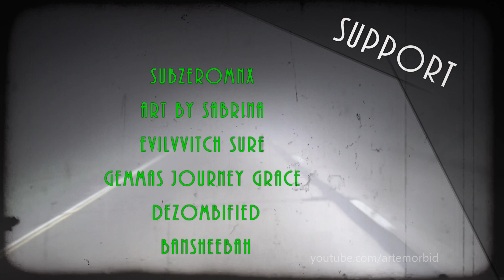Paranormal Apparitions | Five Unexplained Photographs Vol 2 | Shadow people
Strange apparitions and paranormal phenomena. The photographs tonight comes from Pinterest user Deep Echoes. Up first is a photo jumping shadow figure. A few more of unexplainable activity. What do you think?

Paranormal | ghost on camera | strange phenomena | unexplained photos

Be sure to look at my other series, Paranormal Apparitions Caught On Camera in the following order
Check out Episode one, I cover Veronica Shannon Ghost
Check out Episode two. I cover Ghost Of Carmel Maine. An ongoing haunting and he managed to capture some really strange shadow figures on video.
Episode three for the Essex Ghost and Haunted Mirror
Episode four is Pantry Ghost and Clinic Shadow

This is my reaction and commentary to their footage.

About Artemorbid

I'm a photographer and musician from the midwest. The gear I use include Canon T3i, Sony A6300, Yi 4k action camera, Panasonic GH2, Ricoh Theta V, Sony lapel mic, AKG condenser mic, Line 6 UX1, PreSonus pre Amp, Schecter Guitars, Marshall Amps, I also film with my Samsung J3. My main choice editor for photos is Lightroom 6. My main choice editor for video is PowerDirector 15.

For editing on the go, I use Powerdirector mobile. For my 360 videos and photos I use Ricoh Theta V plus App for Android.

The majority of the content you will find on my channel is music concerts and live performances. There's also unboxings and reviews and included are how to videos for various things pertaining to video and audio. My weekly stream are Wednesday at 8AM and random stream for Friday night between 5pm to 11pm depending on if I'm available. Follow me on all the other socials including FB, IG, and Twitter.